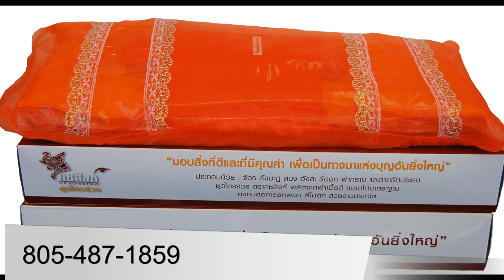Daily Shopping With Naree 12-23-15